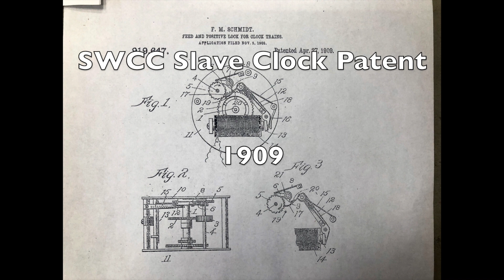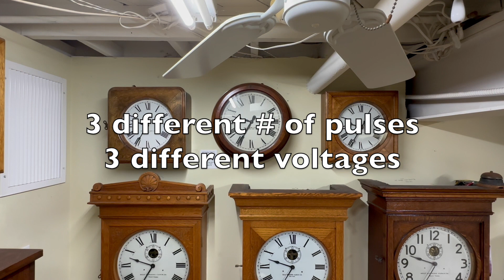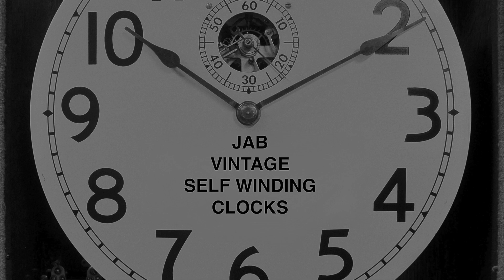Self Winding Clock Co. Slave (Secondary) Clocks. Uncommon and very interesting.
IBM and Standard Electric Time had reliable master clock-slave clock systems. And so did the Self Winding Clock Company but not much is known about their system. The various voltages and number of pulses per minute are explained. Self Winding was well known for it's master clock connection with Western Union Time Service and Subsidiary clocks but not for it's master clock-slave clock systems.